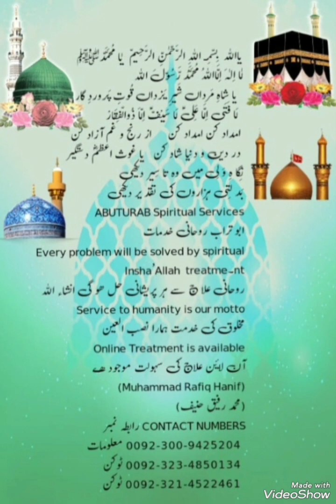Allah's love his banda اللہ کا اپنے بندے کیساتھ پیار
n Islamic theology, the concept of Allah's love for His servants (banda in Arabic, meaning servant or slave) is central to understanding the relationship between Allah and believers. Here are some key aspects of Allah's love for His servants in Islam:

1. General Mercy and Love:
Rahma (Mercy): Allah's mercy encompasses all of His creation, as mentioned frequently in the Quran: "And My Mercy encompasses all things" (Surah Al-A'raf, 7:156). This mercy is a manifestation of Allah's love and care for His creation.
2. Love for the Righteous:
Muttaqeen (Righteous): Allah loves those who are righteous, pious, and obedient to His commandments. The Quran often mentions Allah's love for those who strive to please Him through good deeds, sincerity in worship, and adherence to moral principles.
3. Conditions of Allah's Love:
Obedience and Devotion: Allah's love is conditional upon His servants' obedience and devotion to Him. Those who worship Allah sincerely, follow His guidance, and strive to avoid sins and wrongdoing are recipients of His love.
4. Prophetic Narrations (Hadith):
Expressions of Love: Numerous hadiths (sayings of Prophet Muhammad) describe Allah's love for His servants who exhibit particular virtues or engage in acts of worship and kindness. For example, the Prophet Muhammad (peace be upon him) narrated that Allah loves those who are gentle and kind-hearted.
5. Personal Relationship:
Direct Connection: Believers are encouraged to cultivate a personal relationship with Allah through prayer (salah), supplication (dua), and remembrance (dhikr). This connection deepens their awareness of Allah's love and mercy in their lives.
6. Divine Rewards:
Paradise (Jannah): Allah promises abundant rewards in the Hereafter, including entry into Paradise, for those whom He loves. This motivates believers to seek Allah's pleasure and strive for righteousness in all aspects of their lives.
Conclusion:
Understanding Allah's love for His servants is an essential part of Islamic faith and practice. It encourages believers to cultivate a relationship of obedience, sincerity, and devotion to Allah, knowing that His love and mercy are infinite and encompassing for those who strive to follow His guidance and live according to His teachings.